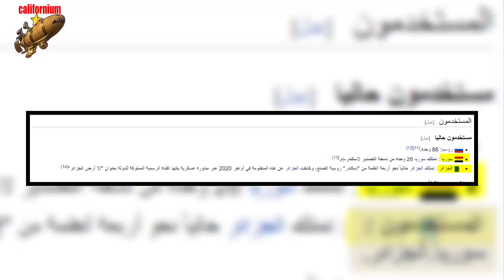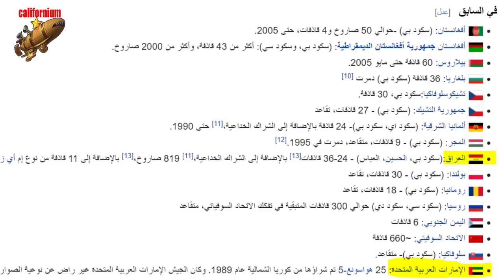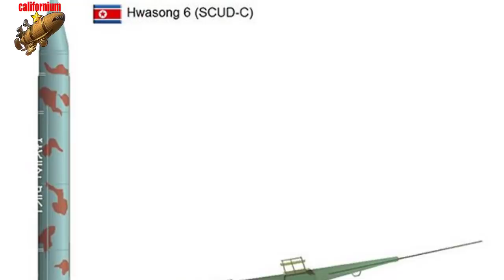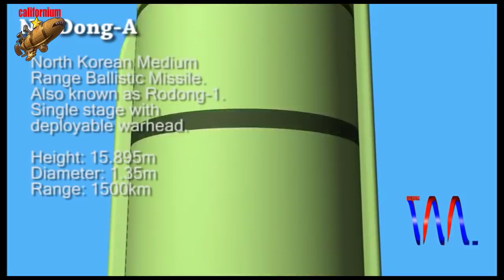حصري.....ترتيب جميع الصواريخ الباليستية المشغلة عند الجيوش العربية حسب المدى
السلام عليكم و رحمة الله .في هذا الفيديو سنعرض عليكم ترتيب جميع الصواريخ الباليستية المشغلة عند الجيوش العربية حسب معيار المدى من الأقل إلى الأكبر مدى
الكلمات المفتاحية
ترتيب جميع الصواريخ الباليستية المشغلة عند الجيوش العربية حسب المدى